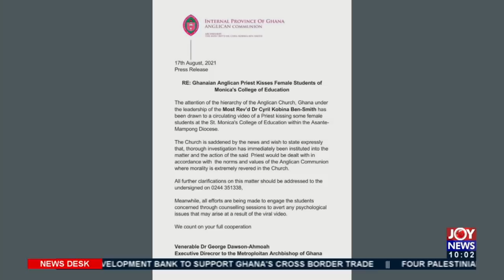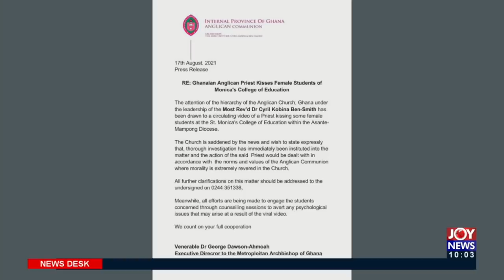News Desk on JoyNews (17-8-21)